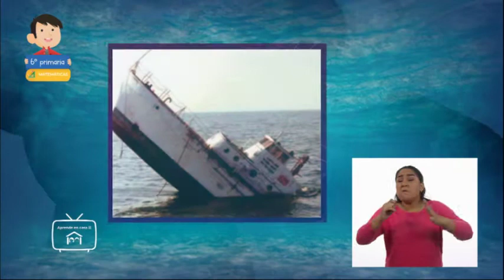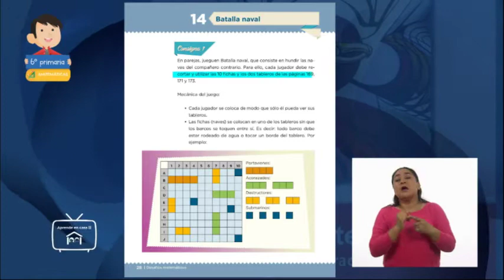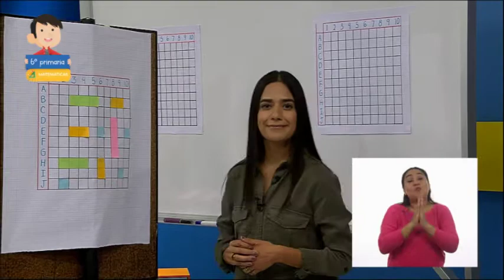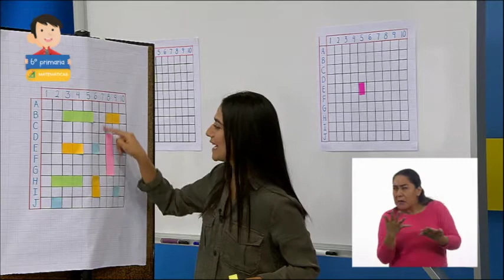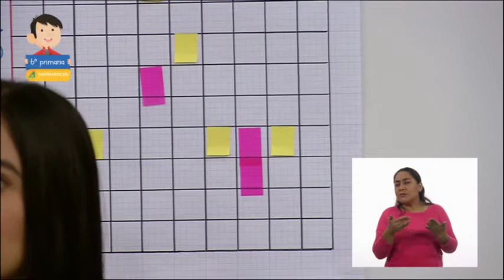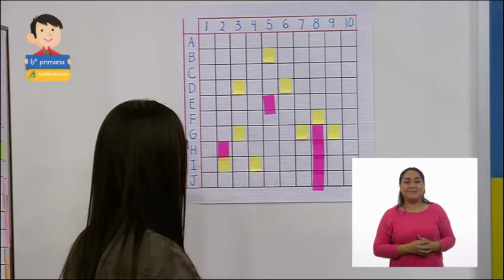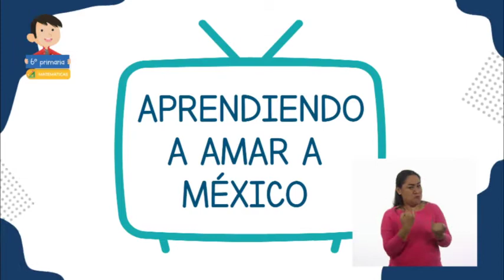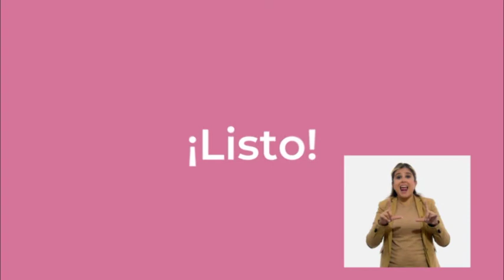30-oct-2021 • 6º de primaria » Matemáticas » Jugando una batalla naval